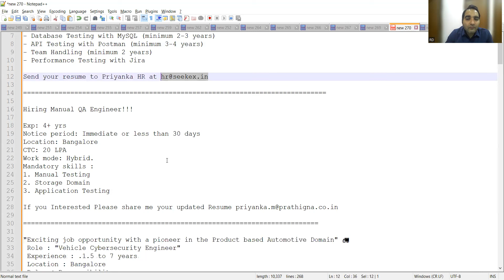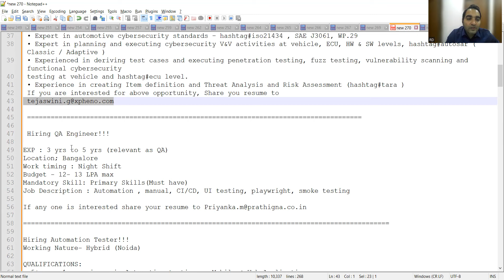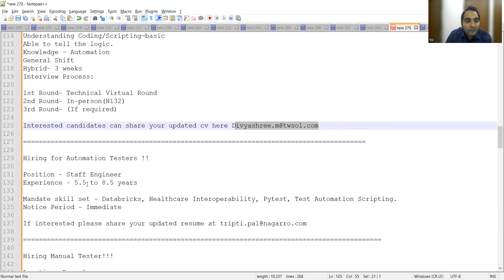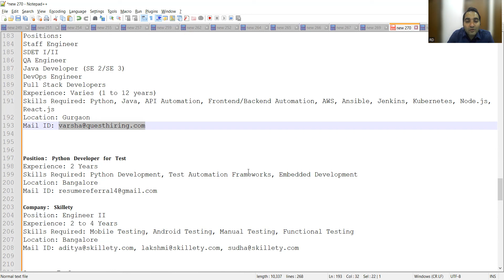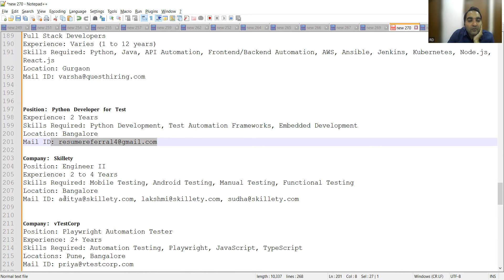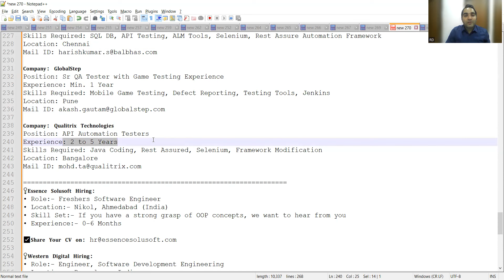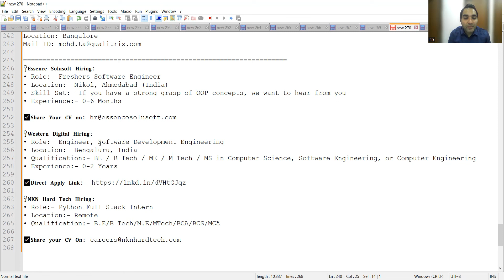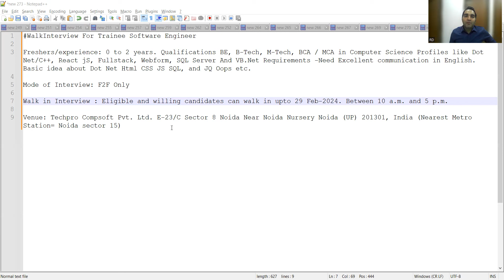WFH Testing Jobs | Manual Testing| Fresher Jobs| Rd Automation Learning